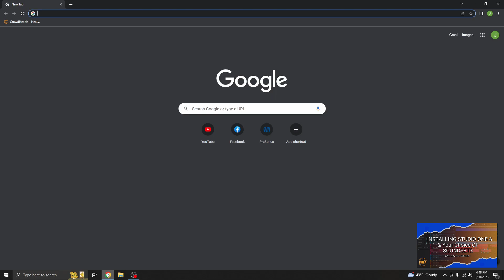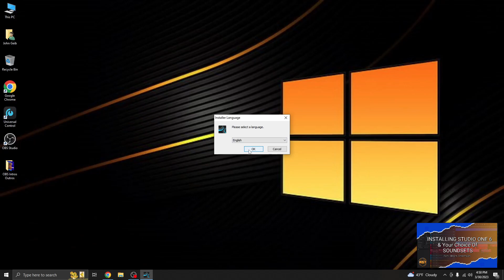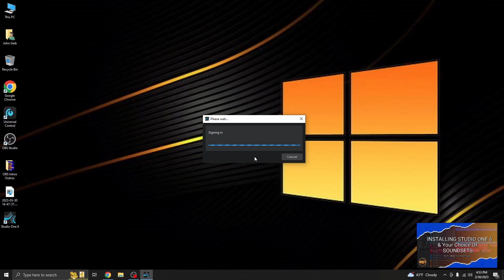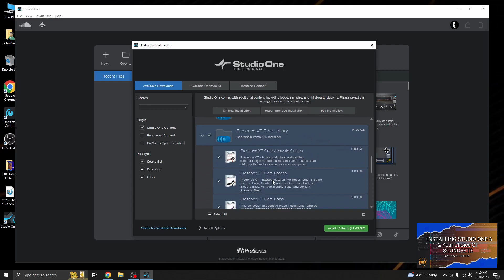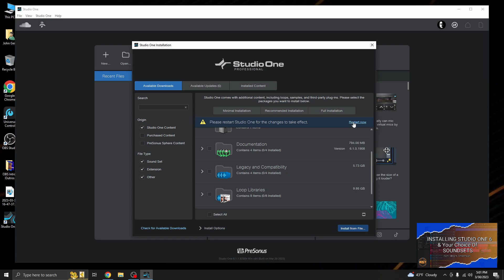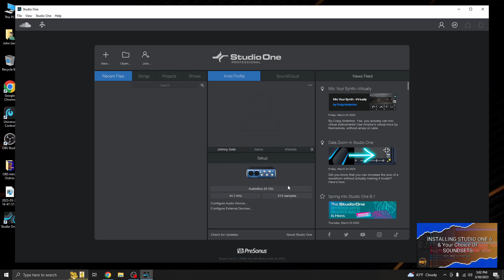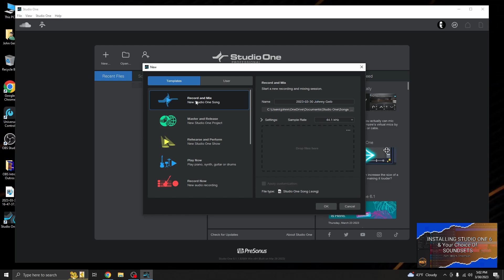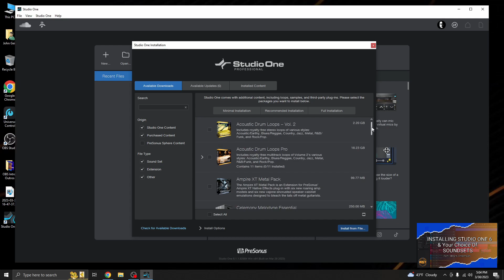INSTALLING STUDIO ONE 6 & Your Choice Of SOUNDSETS - Home Studio Trainer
YOU CAN SUPPORT HOME STUDIO TRAINER, WITH JUST A FEW DOLLARS, IN SO MANY WAYS: